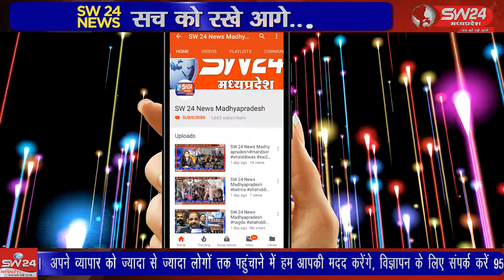bagli- एक नाग नागिन के जोड़े पर नेवला हमला करता दिखाई दे रहा हैं।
बुधवार सुबह एक अदभुद दृश्य देखा गया जिसमें एक नाग नागिन के जोड़े पर नेवला हमला करता दिखाई दे रहा हैं। यह पुरा घटना क्रम बागली तहसील के ग्राम नयापुरा मे स्थित पाटीदार समाज धर्म शाला के पास बताया जा रहा है। मौके पर मोजूद एक व्यक्ति ने पुरे दृश्य को अपने मोबाइल केमरे मे केद कर लिया। बागली से रवि पाटीदार की रिपोर्ट